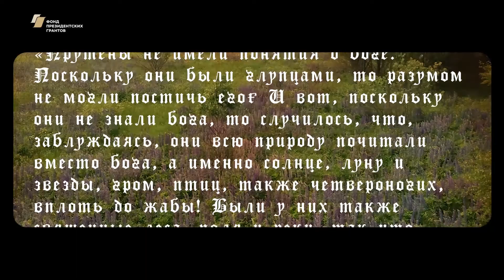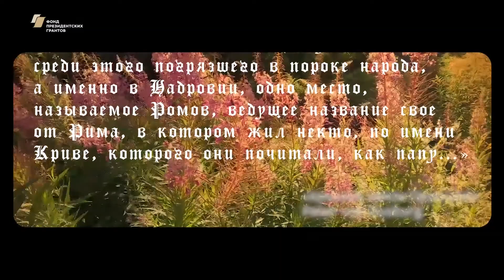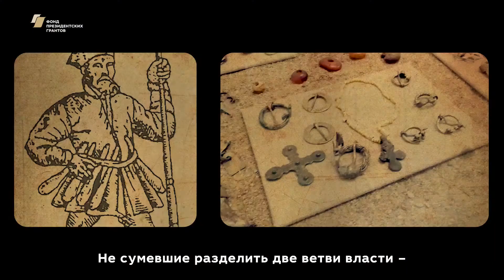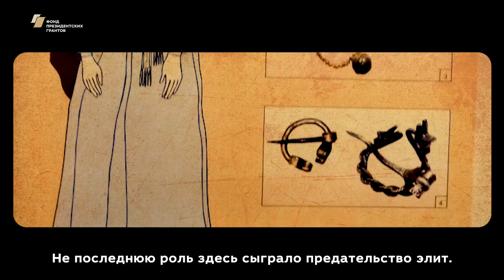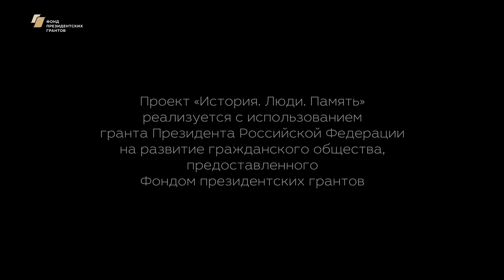Репортаж «Ромове - Рикойто» (с субтитрами)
Ромове – древнее святилище прусских племён Балтии. Судьба его трагична, как и судьба самих пруссов. Его разоряли, жгли, оскверняли. Но память о Ромове сохранилась, ибо сохранилось место, где древние обитатели этих земель поклонялись своим богам.
«Ромове - Рикойто» - небольшое путешествие к сакральным местам.